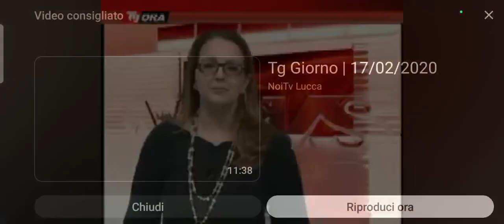Tg Ora Edizione del 11/07/2024